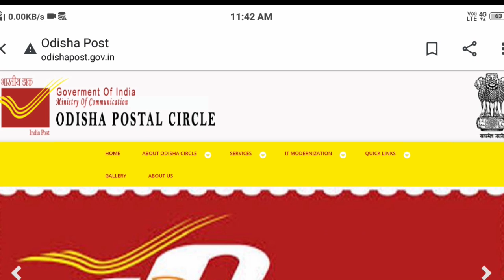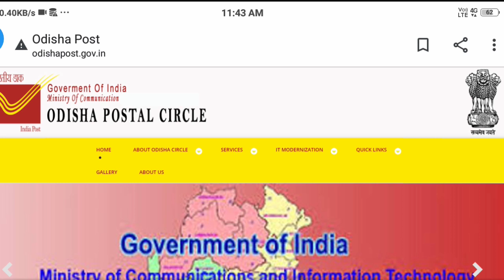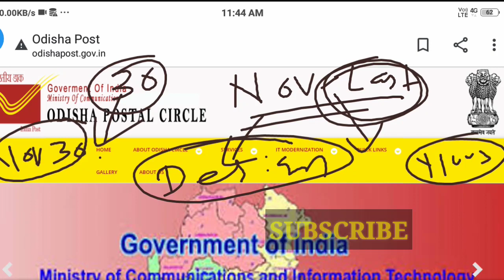30 November GDS Result Published || Official Notification Released || Odisha postal circle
30 November GDS Result Published || Official Notification Released || Odisha postal circle